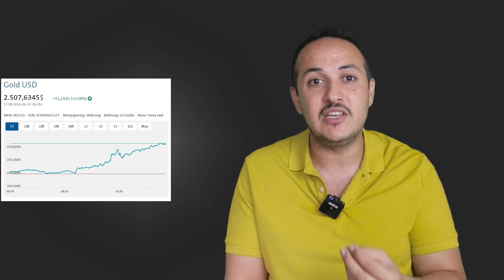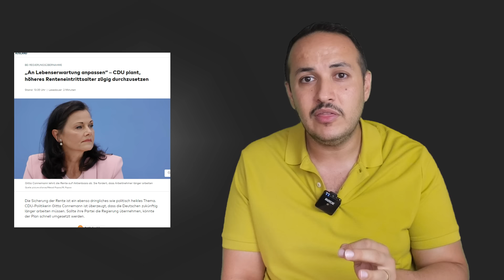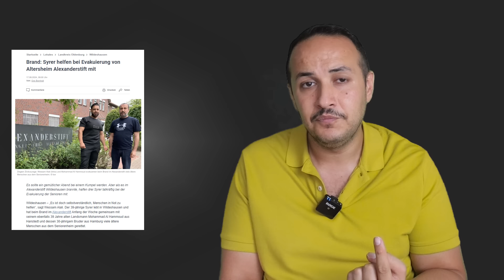خبر هام جدا للسوريين والعمل بالمانيا سيصيح حتى الموت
عنواني البريدي
00:00 الذهب يفاجيء العالم اجمع
04:19 المانيا تقطع المساعدات عن اوكرانيا
06:33 تحذير لسككان المانيا
07:50 العمل حتى الموت بالمانيا وتاخير التقاعد
09:57 الغاء لجوء عائلة سورية
12:31 مبروك للسوريين هذا الموقف الجميل بالمانيا